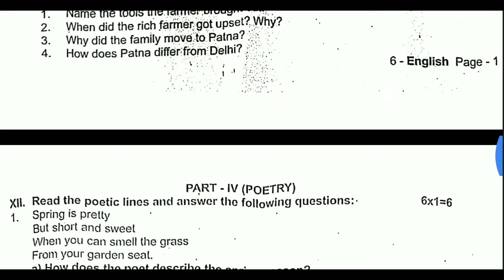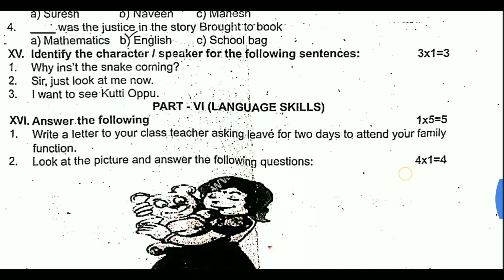6th english annual exam original question paper 2024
6th std english annual exam question paper 2024